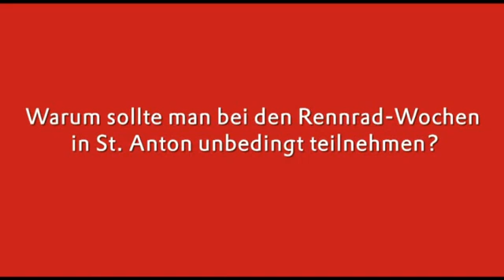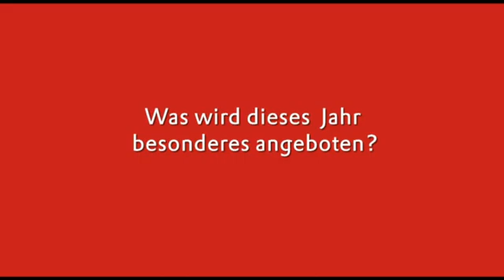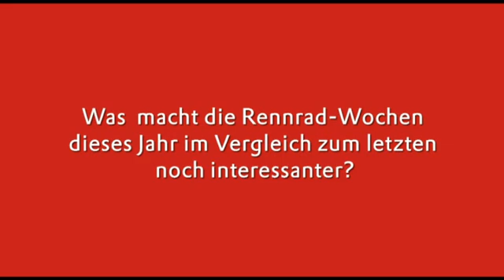Interview mit Andreas Traxl - Rennrad-Wochen 2010 -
St. Anton fragt nach Andreas Traxl´s Meinung zu den Rennrad-Wochen vom 08. bis 22. August 2010.

(Andreas Traxl, Radprofi aus der Region St. Anton am Arlberg).